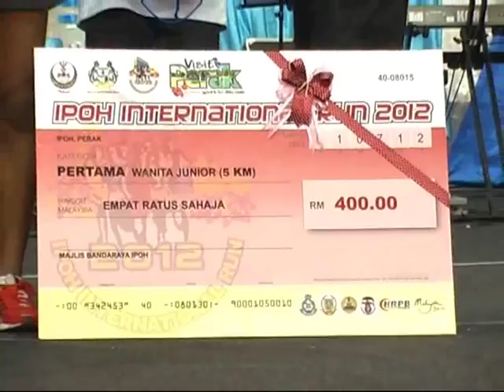IPOH INTERNATIONAL RUN 2012